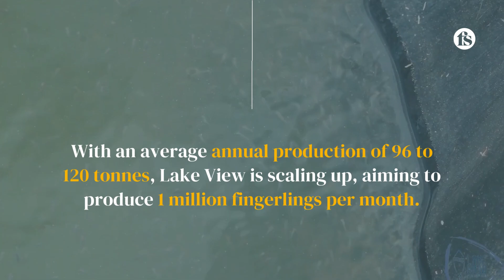Kenya’s ambitious island based tilapia farm - The short of it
Lake View Fisheries, which is situated on Mfangano Island in Lake Victoria, is ramping up its production and distribution of tilapia to diverse regions across Kenya, despite the unique challenges posed by its remote location.